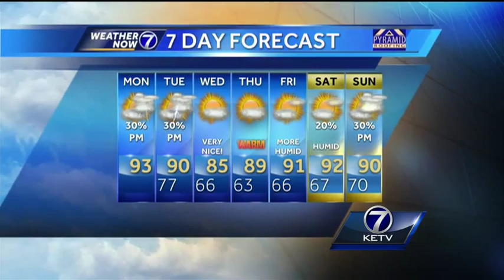Isolated Storms Possible in Monday's Heat & Humidity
We are no longer under a Heat Advisory, but the heat index will still range from 100 to 105 Monday afternoon. Rain chances start to increase later tonight. Meteorologist Matt Serwe takes you through your Weather Now forecast.